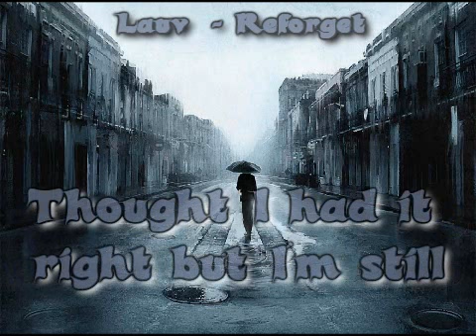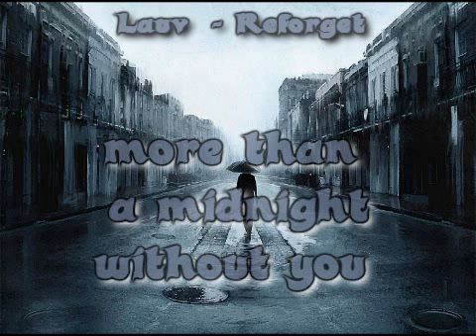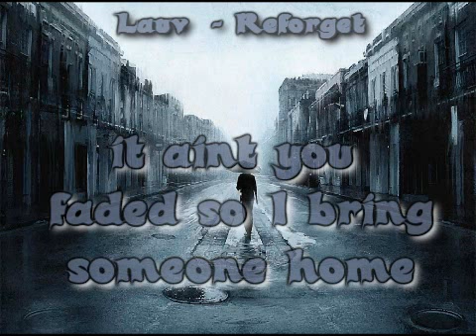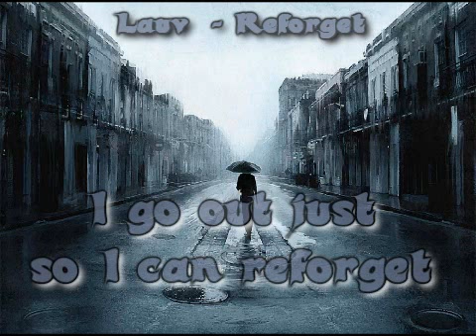Lauv - Reforget [Lyrics on screen]